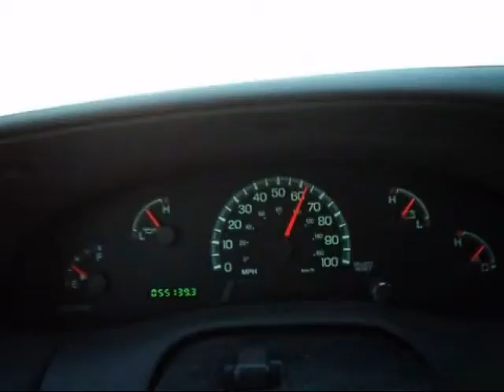Travel Diary Day #11 (23/6/12)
Road trip to Lubbock. Texas Highways, Oil fields and Windmills.